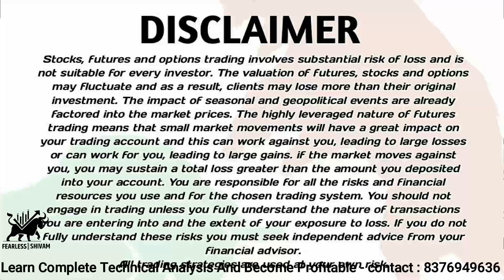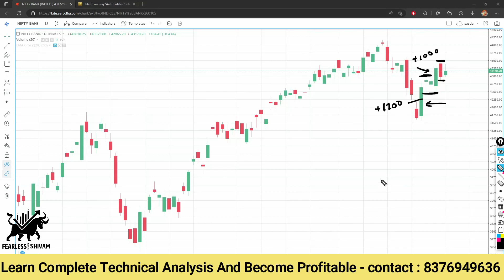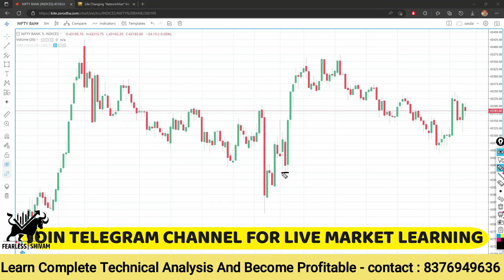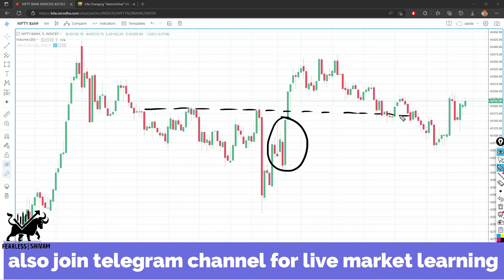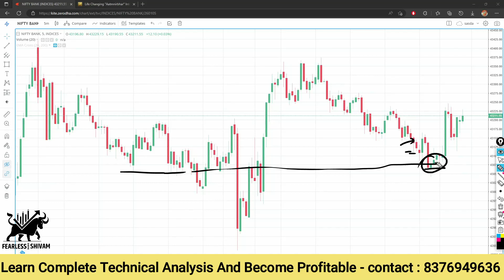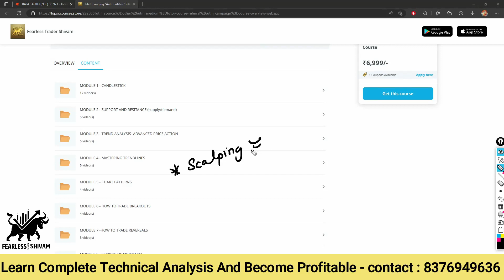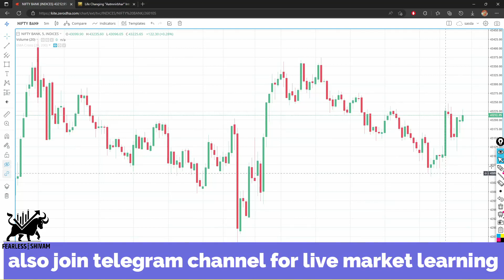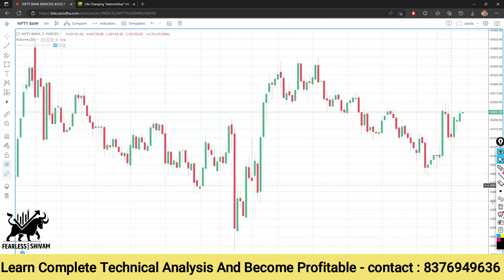✅2023 के पहले ही Trading Session में जोरदार volatility🤯| Best Trades for Today | 02 January trades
🔴Enrol Now in Best Intraday (Option) Trading Course: -
 🥳BIGGEST DISCOUNT OF THE YEAR: flat 2000 off | ❌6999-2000= 4999 only till 2 January
 ✅Use code: YEAR2023✅
👉MUST CHECK ALL COURSE CONTENTS